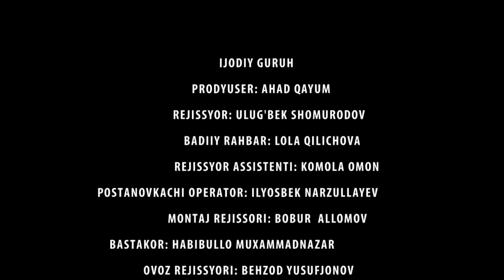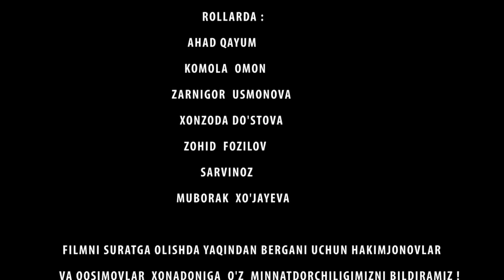-TAQDIRLAR TARBIYALI SINGIL